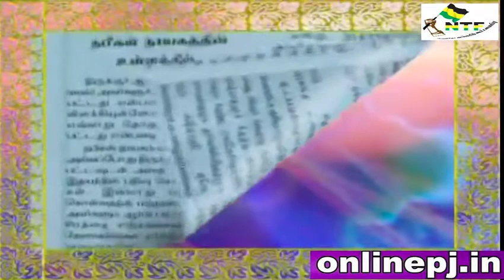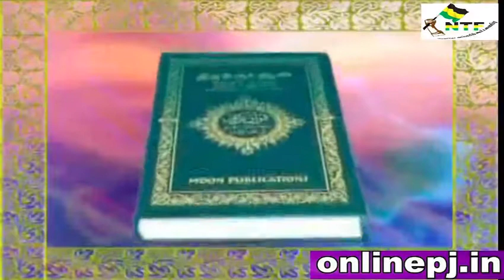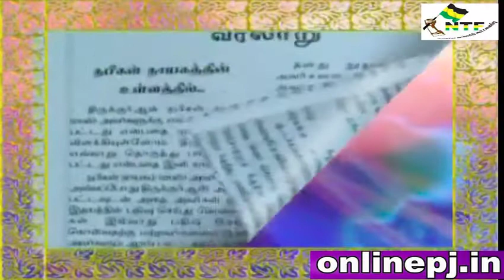இறுதி மூச்சுவரை ஈமானுடன் - கோவை